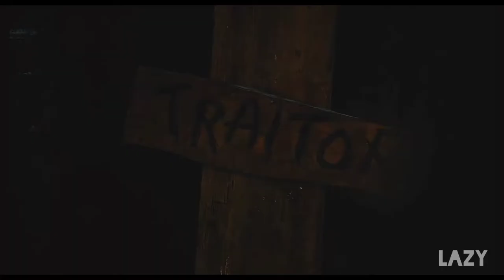jon snow || unstoppable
I put my armour show you how strong I am

** character ~ jon snow

** series ~ game of thrones

ab bhi yahi ho 😁😁😁